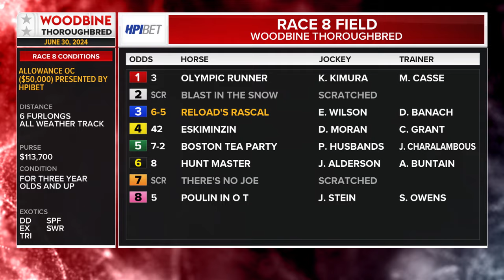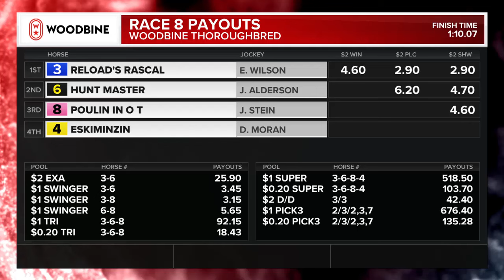Woodbine, Tbred, June 30, 2024 Race 8 | Woodbine Horse Race Replay